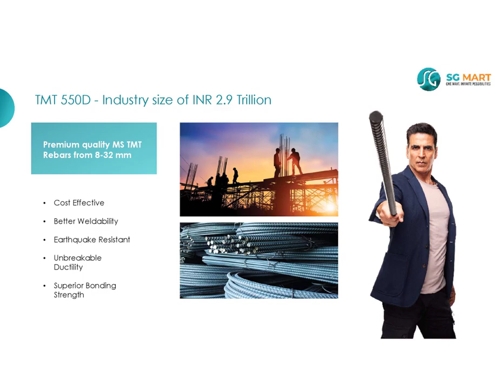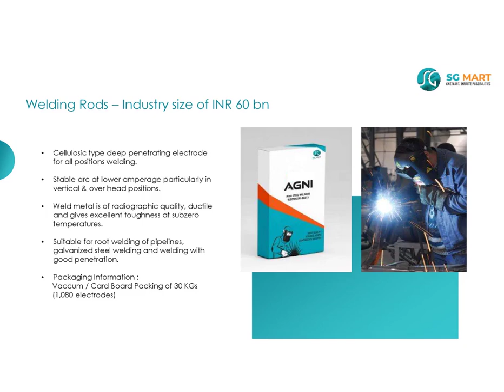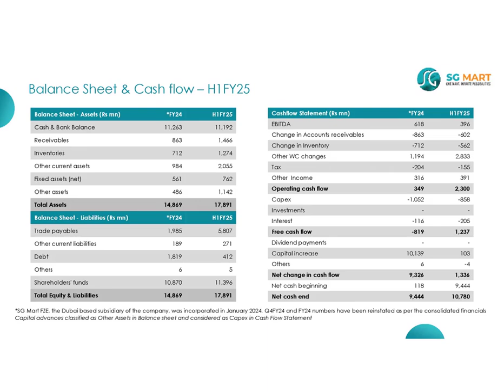SG Mart Ltd Investor Presentation for Q2 FY March 2025